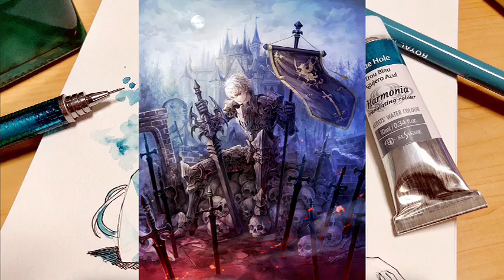La Odisea de Atticus capítulos 1 - 25